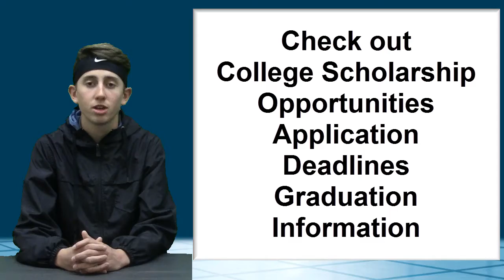4 10 17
KWHS News for Monday 4.10.17 -